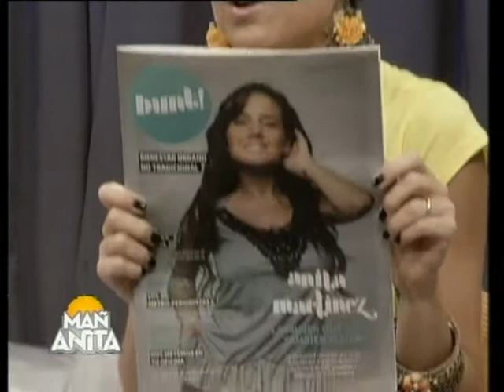Bunt!, la nueva revista que llega a la ciudad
Anita es la tapa del primer número: Nota imperdible con la conductora de Mañanita